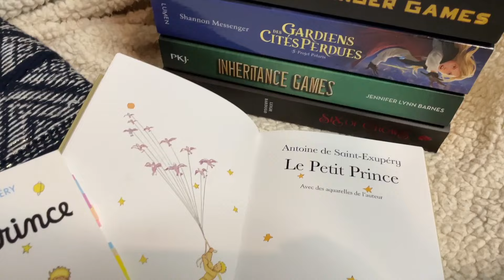Il était un livre... - romantasy, nouvelles et les Bridgerton 📚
⬇️ Pour en savoir plus ⬇️

Coucou mes petites étoiles ✨

Je vous retrouve aujourd'hui pour un il était un livre... ! J'espère que cette vidéo vous plaira 🥰

Prenez une bonne boisson fraîche et des petits gâteaux, car on est partis !! Bon visionnage 🥰📖

✨ Livres cités ✨
- Anatomy Love Story, tome 1
- La Carte des Confins, tome 2
- Lundi ou mardi
- Liens de famille
- La ballade funèbre de Hart et Mercy
- La chronique des Bridgerton, tome 5 - Héloïse

✨ Petites étoiles : 821

Merci et à bientôt dans une prochaine vidéo ! 😉

BYYYEE !!! 📖

Si tu as lu la description jusqu'ici met cet emoji 👒 dans les commentaires